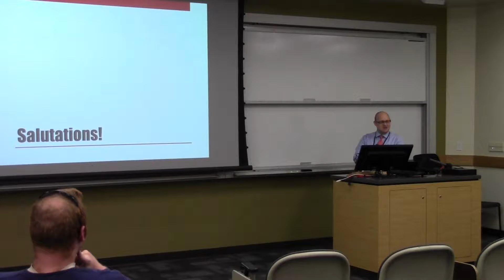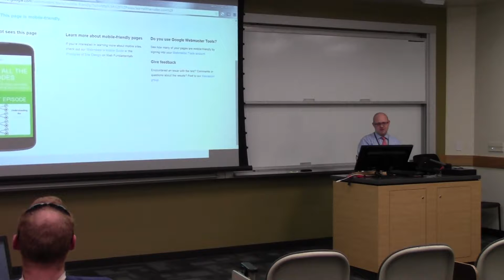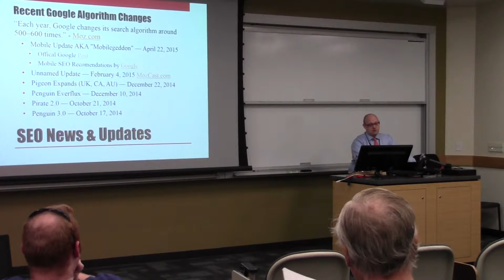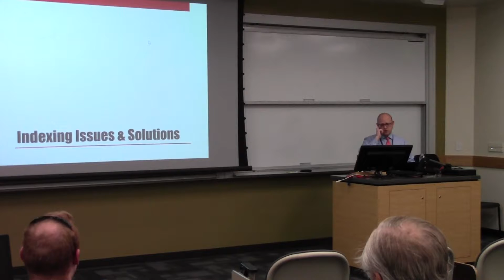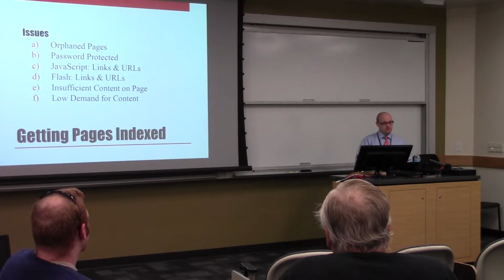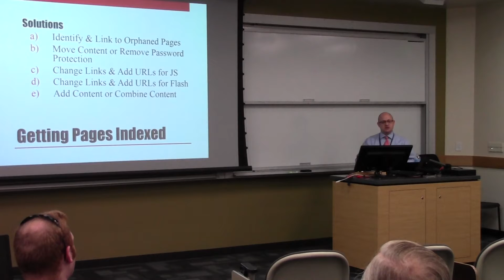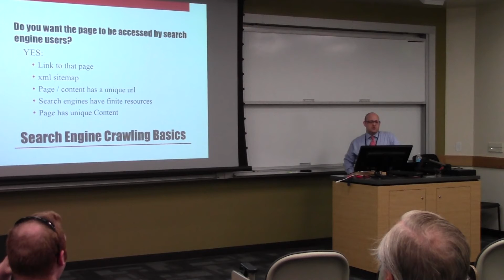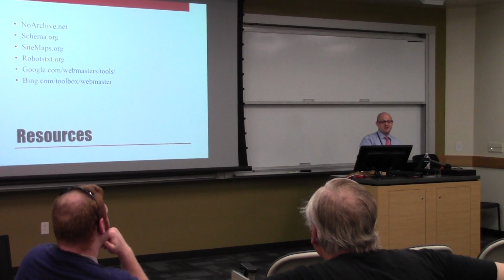Openwest 2015 - Bart Gibby "SEO for engineers" (270)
Most technical SEO has to do with search engine’s crawling and indexing your websites’ content. I’ll mainly be touching on JavaScript, search engine basics, Google XML Sitemaps, Google Webmaster Tools, website internal linking and mobile websites. This will not cover marketing or the business aspects of SEO such as keyword research, content or link building. A 15 minute Q&A will follow my presentation
Saturday, May 9th, 09:00am-09:45am
Room SB 073 (SEO / Security)